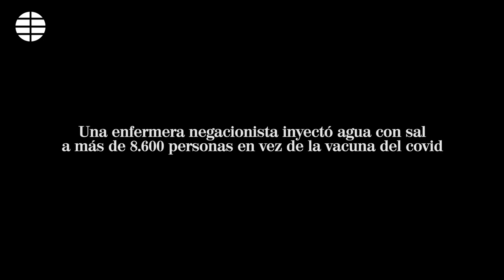Una enfermera negacionista inyectó miles de dosis de agua con sal en vez de vacuna en Alemania